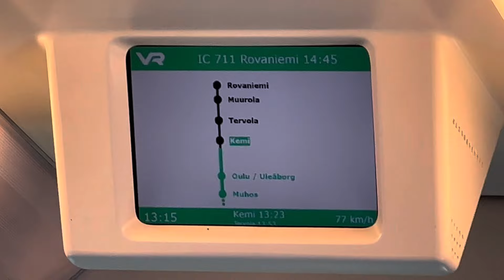ফিনল্যান্ডের উত্তরাঞ্চলের শহর রোভানিয়েমি ঘুরতে গেলাম|ট্রেন যাত্রা হেলসিনকি টু রোভানিয়েমি| পর্ব-০১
ফিনল্যান্ডে উত্তরের শহর রোভানিয়েমি ঘুরতে গিয়ে যেভাবে আনন্দে কাটালাম ৩ টা দিন।